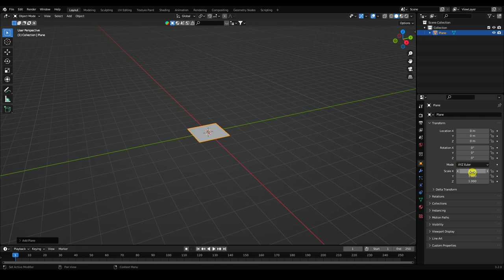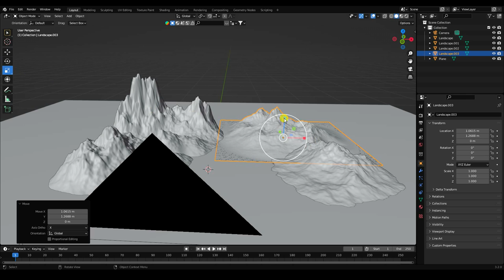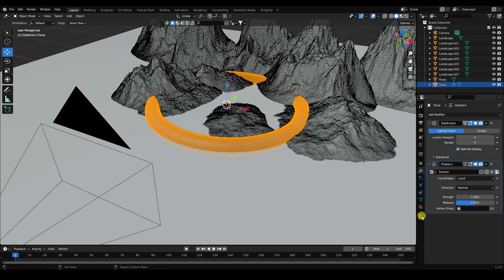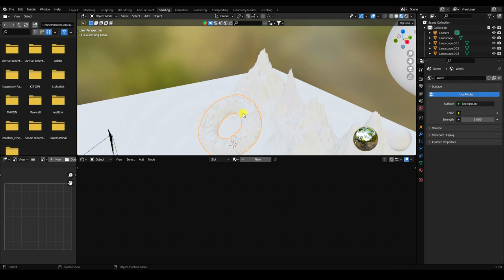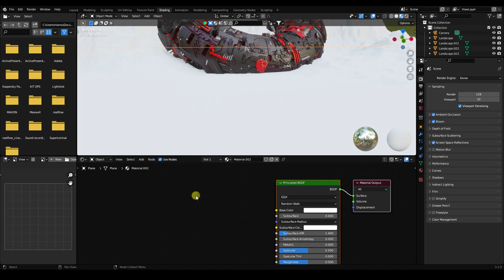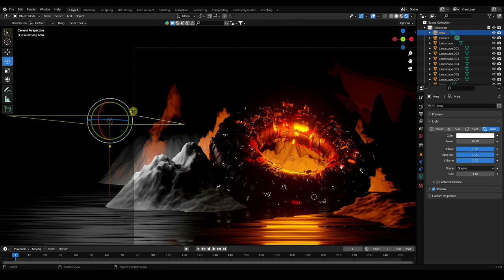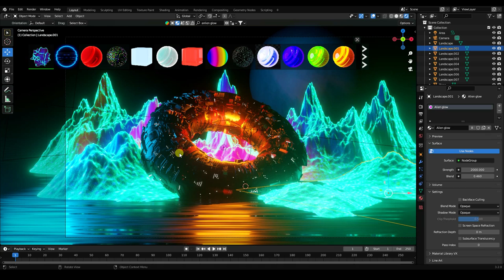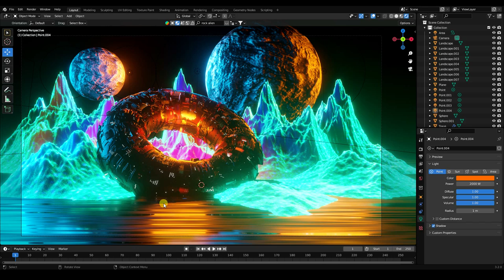Spaceship Crash On Other Planet Blender (Blender Beginners)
Hey Everyone, I teach you how to create sci-fi Create Spaceship Crash On Other Planet in Blender (Blender Beginners).